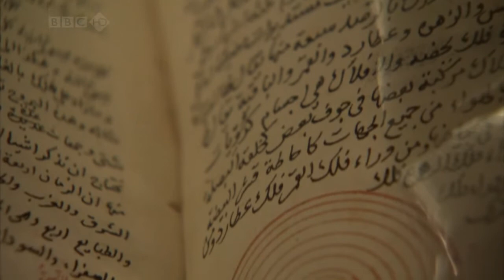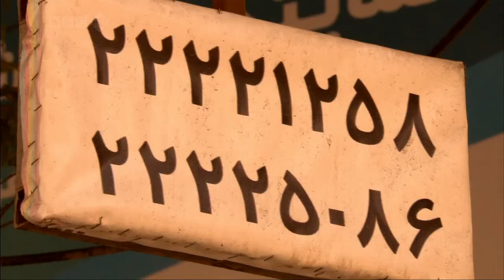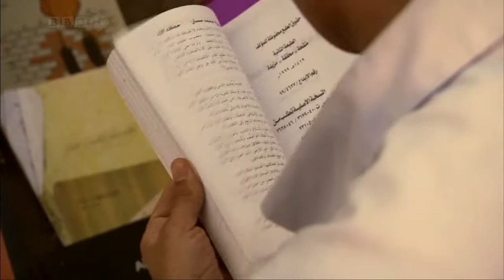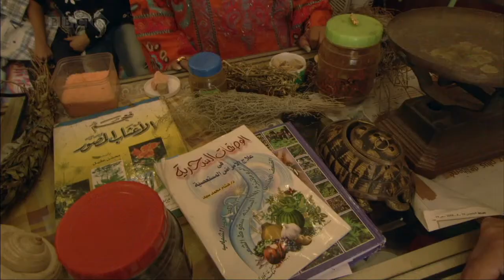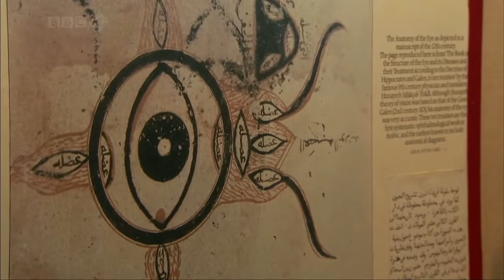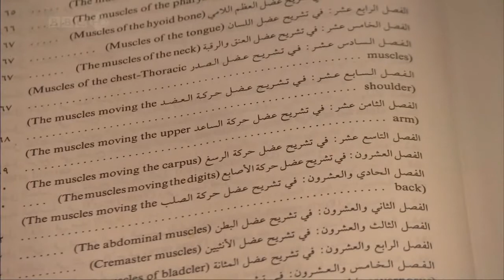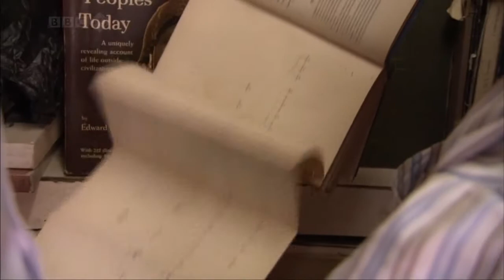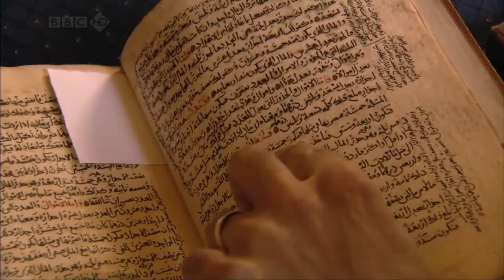BBC Science and Islam 1 /3 - The Language of Science